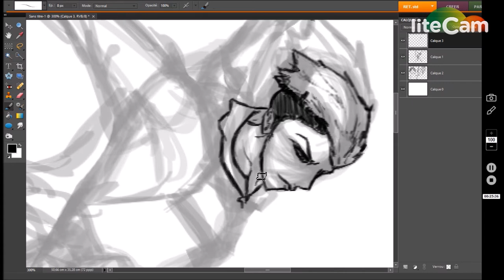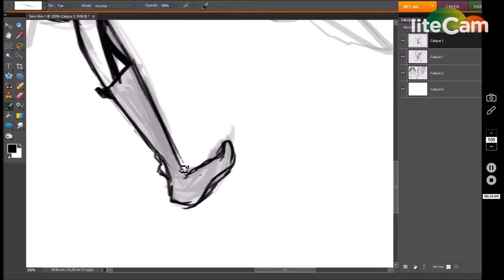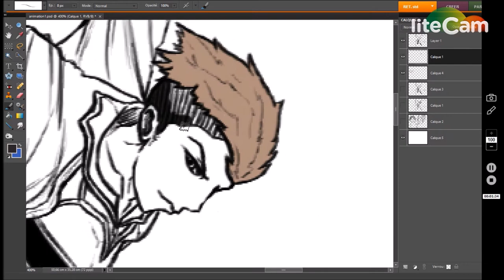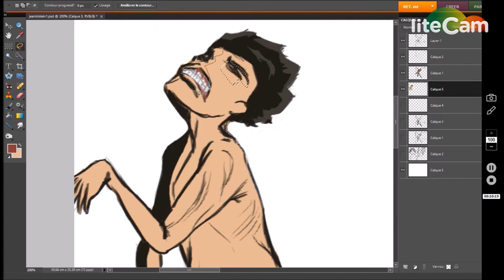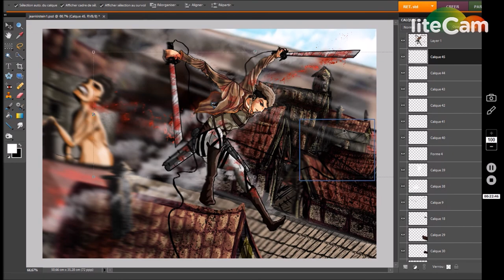Jean Kirschtein - Speed Painting // Shingeki No Kyojin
I wanted to do a Shingeki no Kyojin drawing for a long time so I decided to draw Jean Kirstein, one of my favorite character! I hope you like it :)

Also, big thanks to arkentos17 for saving my drawing when I thought the file was correputed!